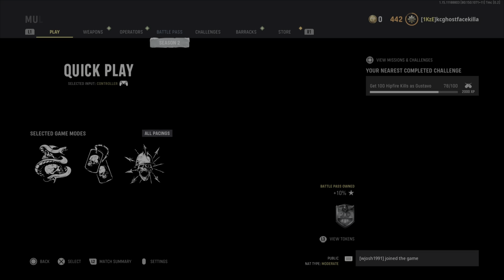Flamethrower They keep coming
Number 1 killer's Delete

Number 1 killer's
1KzE clan ghost war